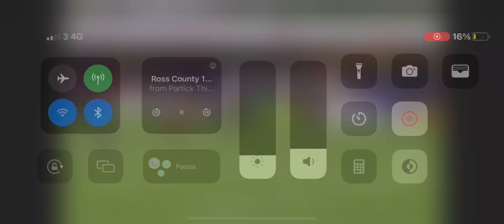KRIS DOOLAN Every PARTICK THISTLE Goal 🇧🇪 121 Goals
Big shoutout to ​⁠​⁠@Camallain for some of the handheld footage, check out his channel for just about every Thistle goal.

Few goals missing from the total as they aren’t readily available online.